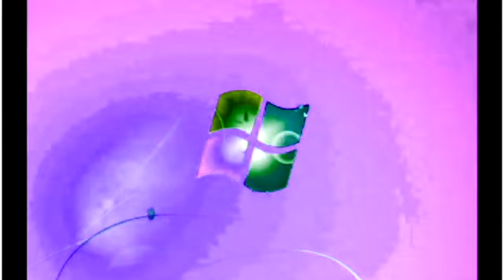Windows 7 Startup Logon NOW MY VIDEO Effects in G Major 736